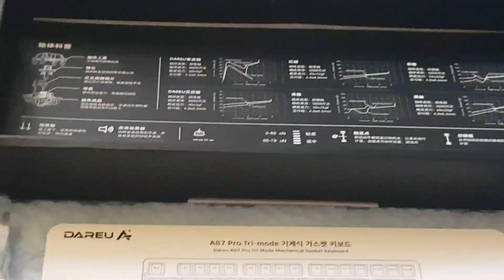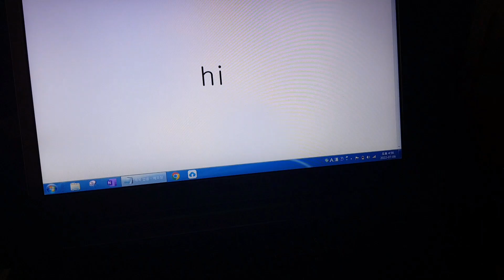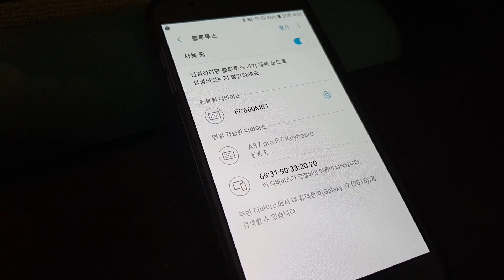DAREU A87 Pro Gasket keyboard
0:00 About Keyboard
2:44 Sound Test